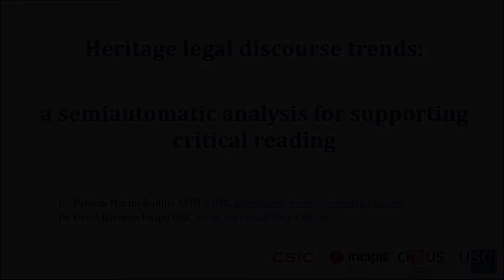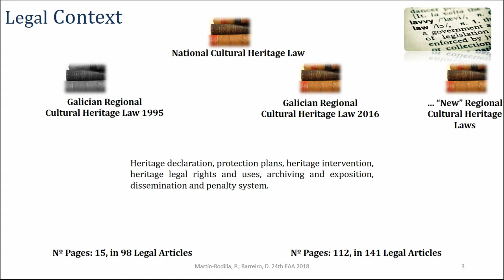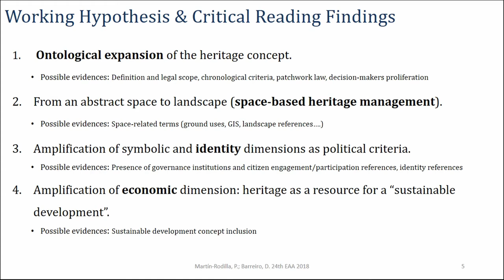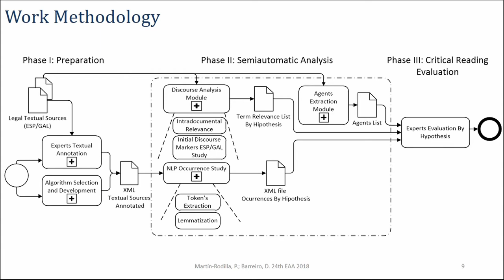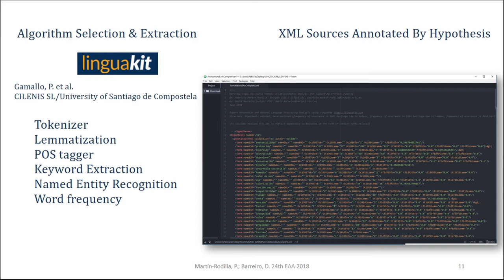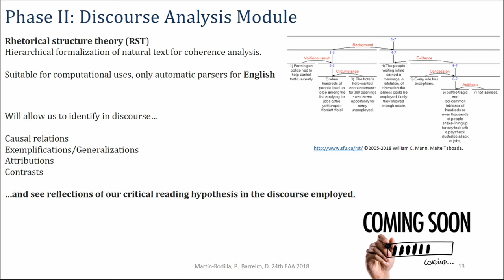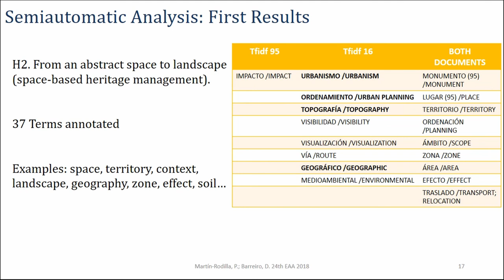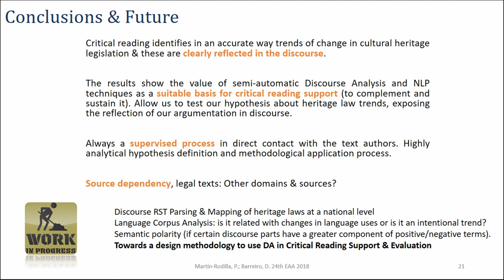HERITAGE LEGAL DISCOURSE TRENDS: A SEMIAUTOMATIC ANALYSIS FOR SUPPORTING CRITICAL READING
In recent years, the regional laws on cultural heritage in Spain have experienced considerable changes, repealing and / or modifying previous laws to adapt them, supposedly, with current demands. According with these updates, some authors have made critical analysis of the changes arisen from the comparison between the previous cultural heritage laws and the new ones. Specifically, we have carried out this comparative analysis in Galicia, detecting some trends of change in the ontological and the spatial treatment, as well as in the political and economic dimensions of heritage, which could give us some insights about certain strengthening of a cultural heritage management model more in line with a context of neoliberal governance. Based on this critical analysis, this paper presents a semiautomatic analysis of the discourse presented in the legal texts on cultural heritage in Galicia (the old one from 1985 repealed and the current law from 2016), with the aim of offering a complementary vision that allows us to detect signs of the change trends previously outlined.
Thus, a methodology has been designed for the annotation of both legislative texts. This annotation was based on a selection of linguistic information considered relevant to the exemplification of the detected trends. Subsequently, each one of these tendencies has been contrasted using natural language processing algorithms, according to the frequency of occurrence of annotated terms and their underlying concepts, the discursive structure extracted automatically (what level of importance receives a term annotated within each legislative text), and according to its semantic polarity (if certain discourse parts have a greater component of positive or negative terms). The results obtained show the value of these semiautomatic analysis methodologies in order to complement and sustain a critical reading of the heritage discourse reflected in the legal texts.

Author(s): Martin-Rodilla, Patricia (Institute of Heritage Sciences) - Barreiro, David (Institute of Heritage Sciences)